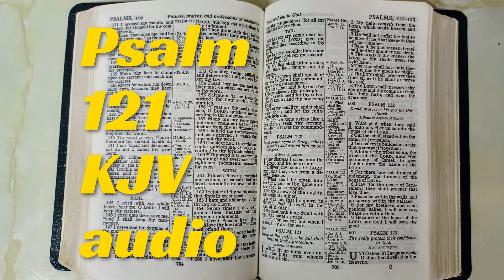Psalm 121 KJV Holy Bible audio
Psalm 121
1 I will lift up mine eyes unto the hills, from whence cometh my help.

2 My help cometh from the Lord, which made heaven and earth.

3 He will not suffer thy foot to be moved: he that keepeth thee will not slumber.

4 Behold, he that keepeth Israel shall neither slumber nor sleep.

5 The Lord is thy keeper: the Lord is thy shade upon thy right hand.

6 The sun shall not smite thee by day, nor the moon by night.

7 The Lord shall preserve thee from all evil: he shall preserve thy soul.

8 The Lord shall preserve thy going out and thy coming in from this time forth, and even for evermore.